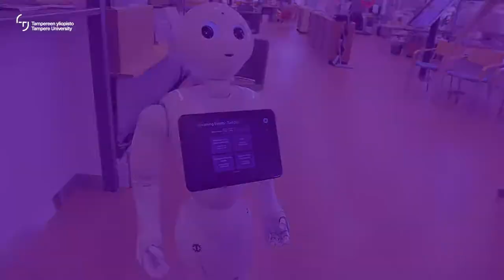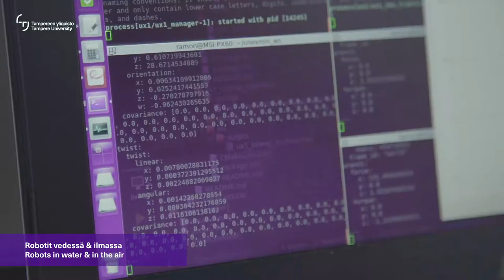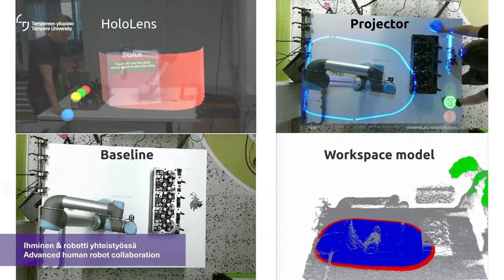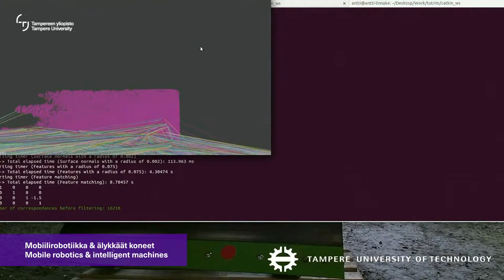Introduction to robotics research at Tampere University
Video compilation showcasing various different robotic research and educational activities at tampere University